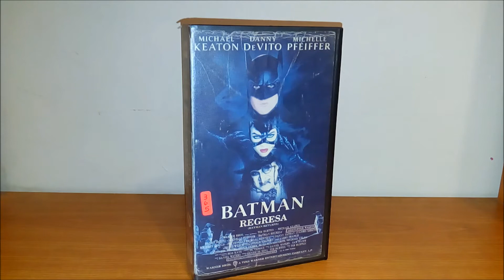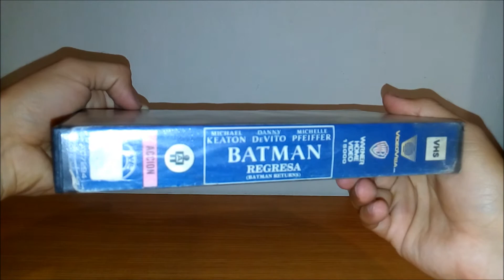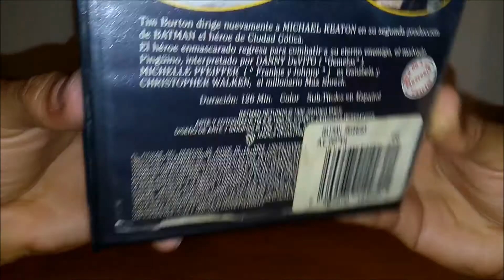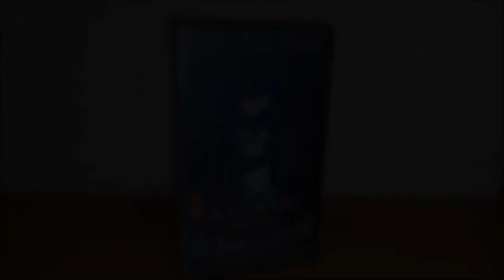Update: Mi Búsqueda de Tesoros 54 Soy Batman!!!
Y con ustedes, Batman Regresa en su primera edición VHS de Videovisa